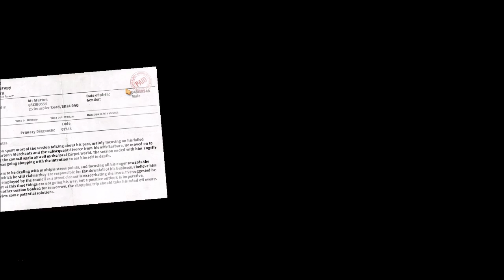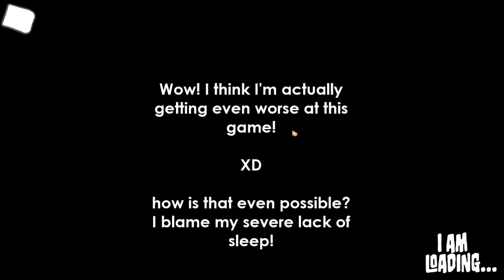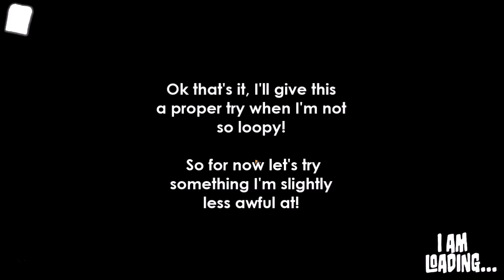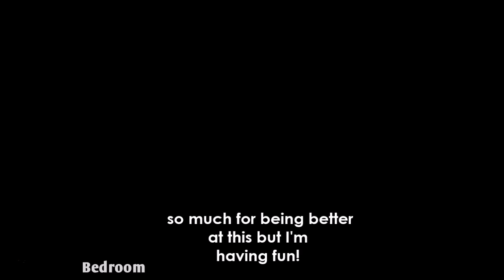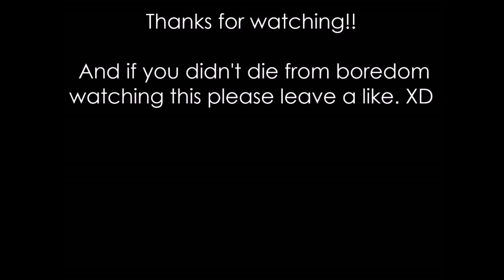I am bread ep.2 watch me fail at this kinda broken game I still really love!! XD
Wow I think I'm actually getting worse at this game! XD how is that even possible?  I blame my severe lack of sleep!